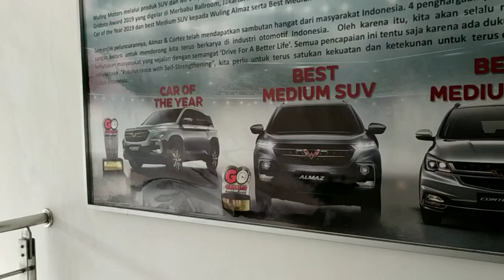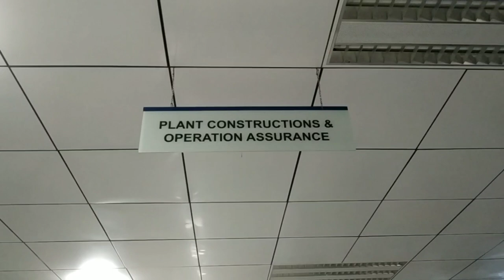BERANGKAT KERJA TER-CEPAT TOUR OFFICE WULING MOTOR